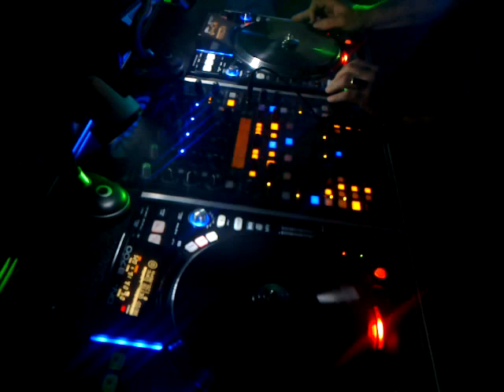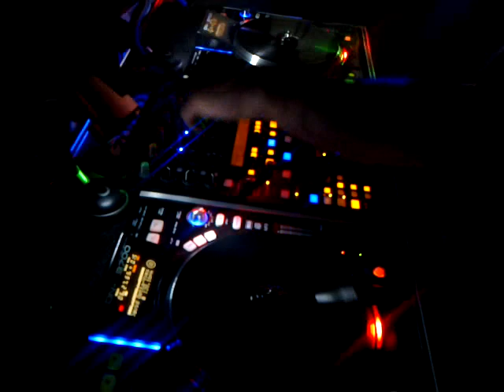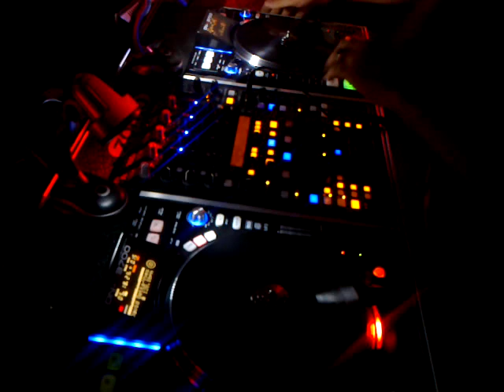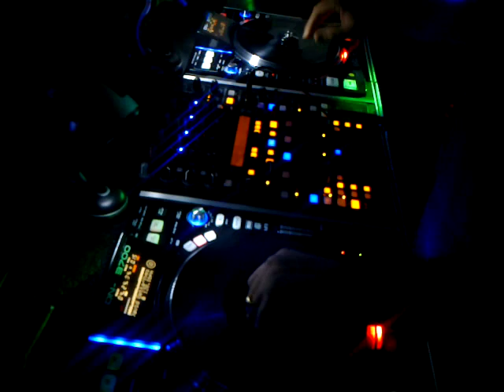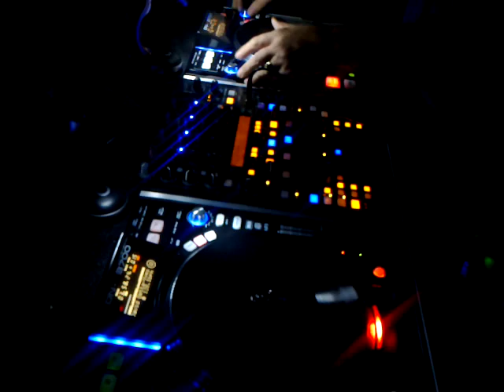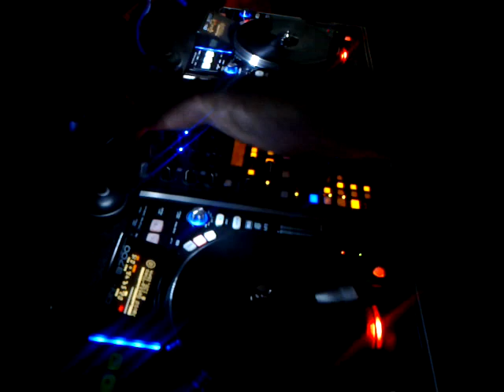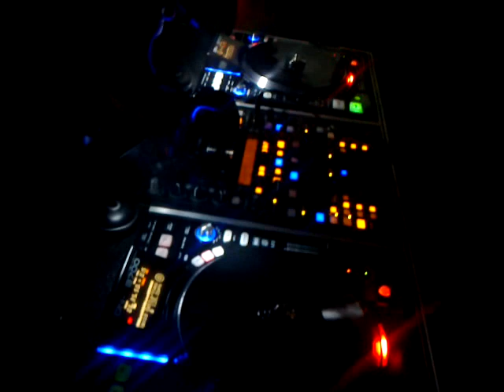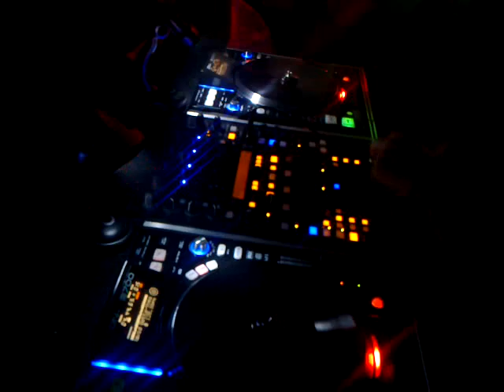DENON DN-S3700 & BEHRINGER DDM4000 //NOT PERFECT/TEST REMIX...